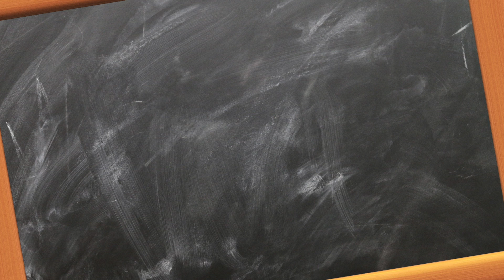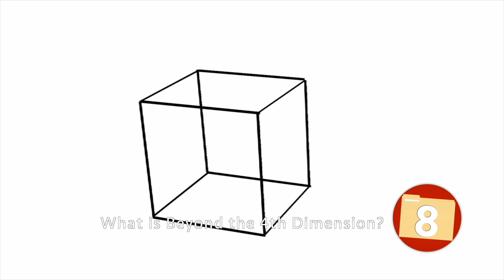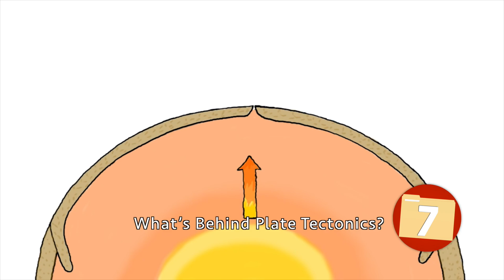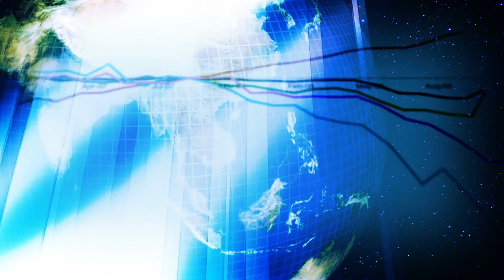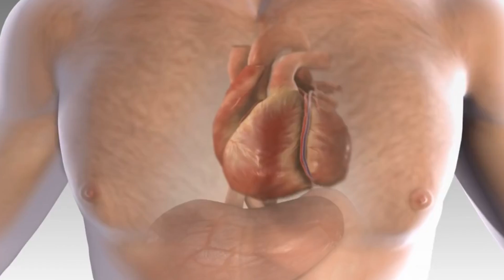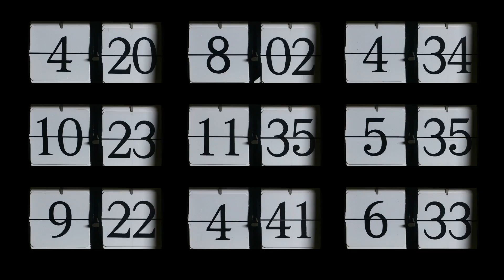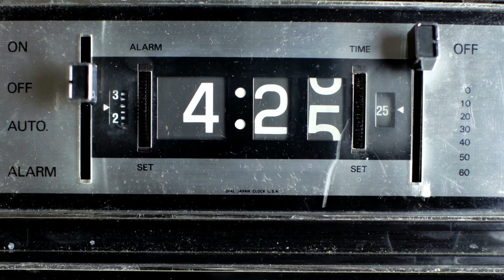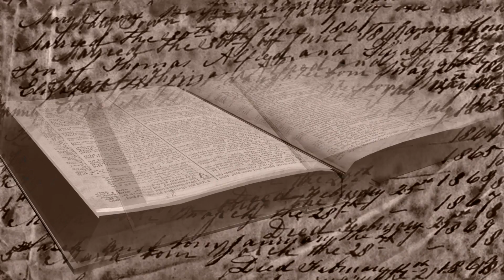Top 10 Questions SCIENCE Can't Answer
Welcome to Top10Archive! Science can be quite the miraculous thing, providing answers to questions that have been around since man started his lengthy path to discovery. Even as impressive as it is these days, there are still those questions that science still can’t seem to answer. In this installment, we are once again visiting unanswered questions by science!

10. How Does Matter Exist?
9. What’s at the Bottom of a Black Hole?
8. What is Beyond the 4th Dimension?
7. What’s Behind Plate Tectonics?
6. How Does Gravity Exist?
5. What happens After We Die?
4. What is the Purpose of Life?
3. Do Ghosts Exist?
2. Will We Ever Time Travel?
1. Is There a God?